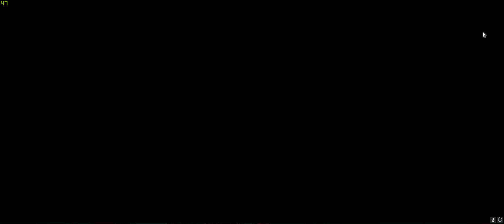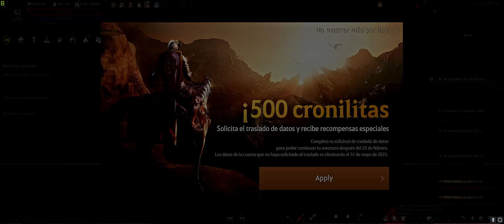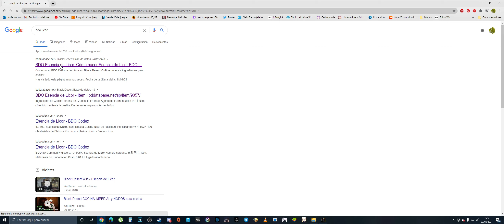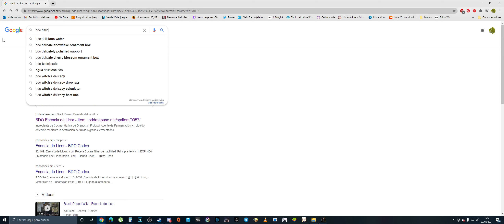Black Desert RC & Cuota complementaria